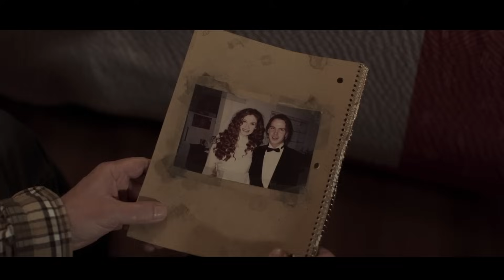The Road Dog TRAILER | 2023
The Road Dog tells the story of Jimmy Quinn, a veteran of stand-up comedy's glory days; he is also an alcoholic. His life changes when his son David, who he abandoned as a child, shows up at his door, professing his desire to be a stand-up comedian.